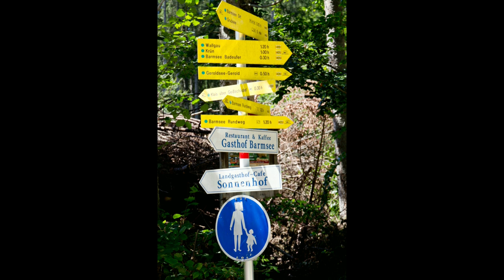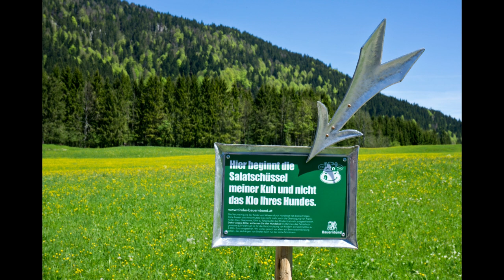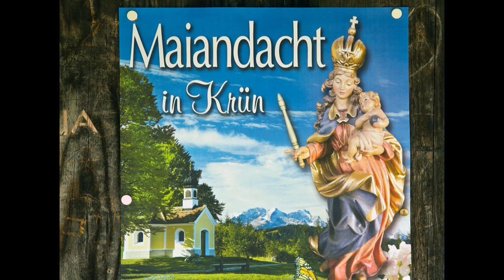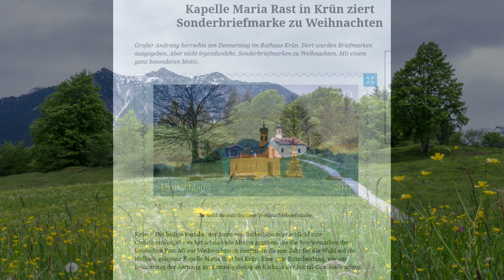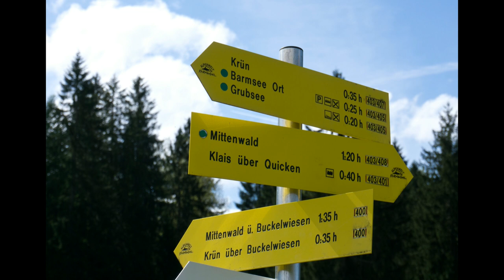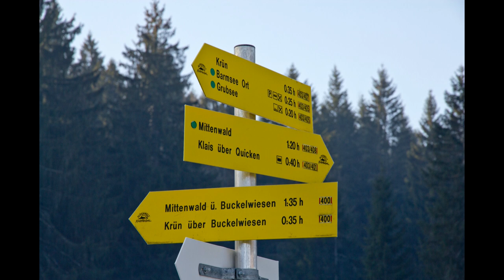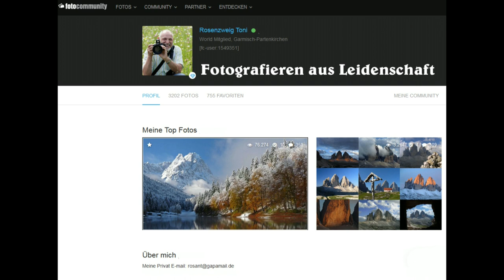Seenrunde_ Geroldsee, Barmsee, Maria Rast, Schmalensee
Wanderungen zwischen Garmisch Partenkirchen und Mittenwald.
Geroldsee, Barmsee, Grubsee, Maria Rast, Schmalensee.